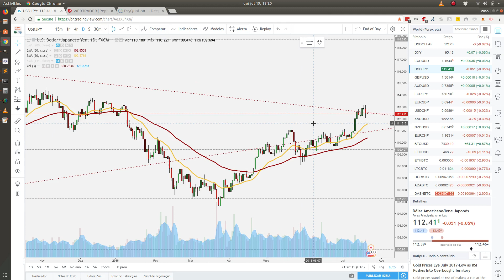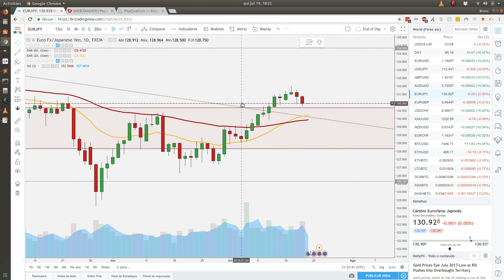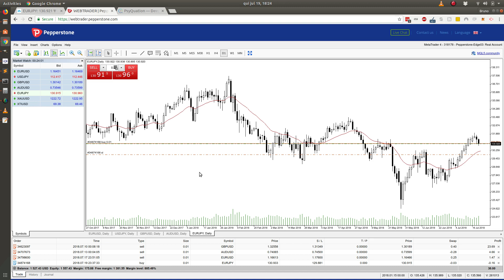Trump tentando derrubar o Tranquilão (ou os juros?) - Trader Tranquilão - S05E05